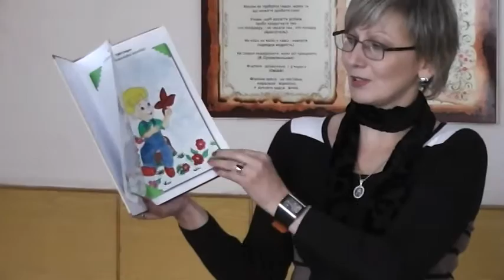жовтень 2013 1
Новини шкільного телебачення School Time за жовтень